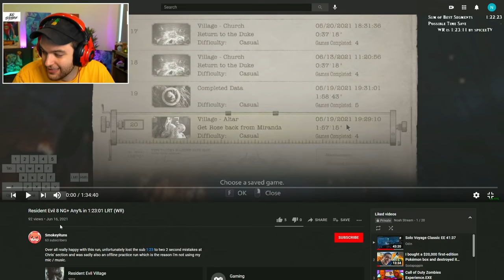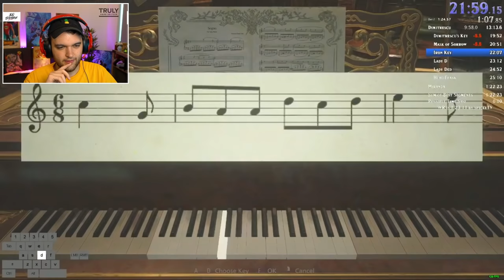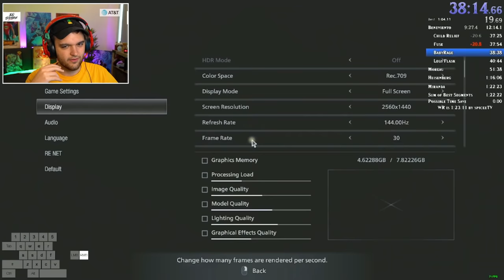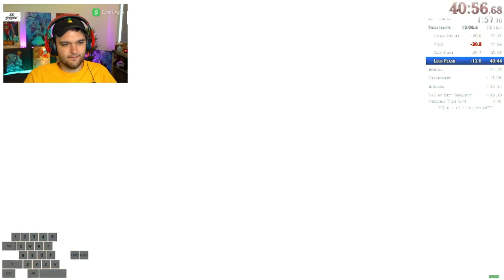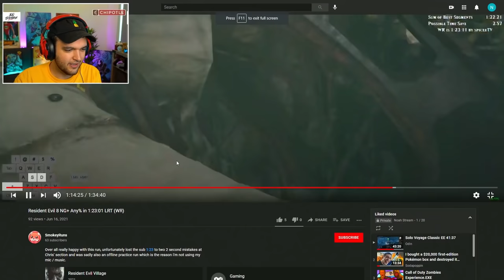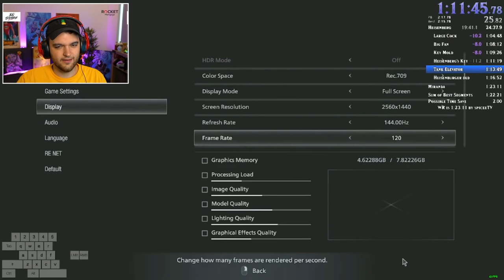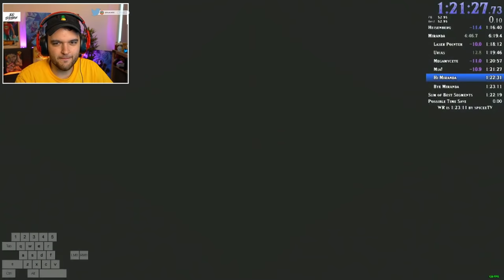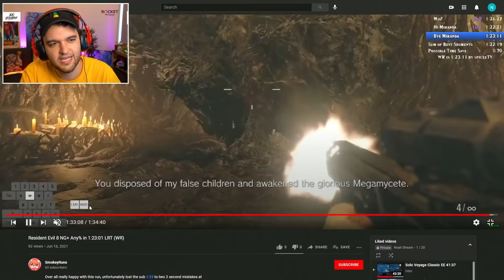RESIDENT EVIL 8 VILLAGE - NEW WORLD RECORD SPEEDRUN... WHAT?!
THE NEW RESIDENT EVIL 8 VILLAGE WORLD RECORD IS INSANE!

-NoahJ456